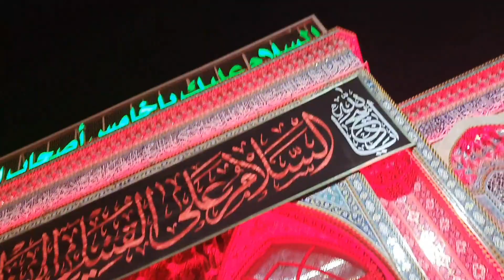Holy Shrine Of Imam Hussain As Complete ziyarat Of Roza Imam Husayn ibn Ali As - Karbala Iraq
Husayn Ibn Ali (ALLAH Bless With Him), the second grandson of Mohammad (Peace Be Upon Him), near the place where he was martyr during the Battle of Karbala in October 680 CE/ 10 Moharam 61 A.H.

Two main roads lead the visitor to Karbala. One is from the Iraqi capital Baghdad, through Al-Musails, and the other is from Najaf. At the city's entrance there is a row of houses decorated with wooden columns.

The boundary wall of the shrine surrounds wooden gates covered with glass decorations. The gates open into a courtyard separated into smaller rooms or precincts with many "Iwans" along the walls. The grave of Husayn Ibn Ali (ALLAH Bless With Him) is enclosed within a cage-like structure, found directly beneath the golden dome. Al Abbas Mosque is located nearby.imamhussain
Assalaumalaikum Friends,

I'm Annie Malik, welcome to our YouTube channel, We upload Islamic videos on random topics like Ziyarat, vlogs, Documentary etc. If you like our videos then please don't forget to share comment & hit the like button and Subscribe for more videos.